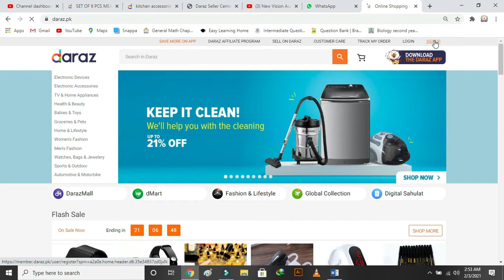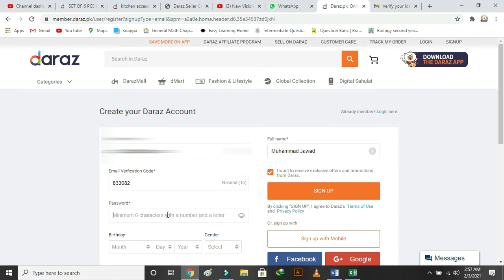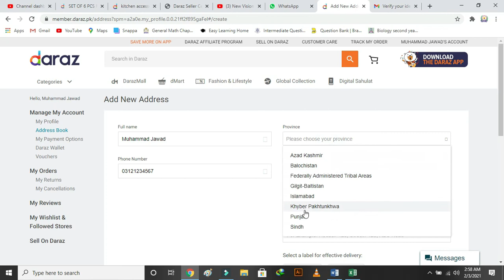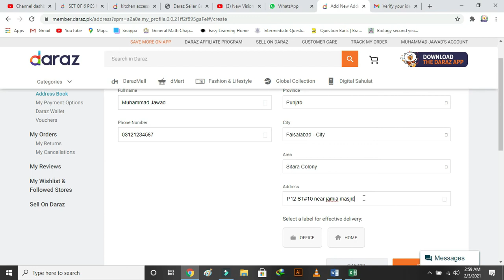How to create Daraz account using Laptop/PC | Daraz Customer id creation on laptop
In this video you'll learn that How to create Daraz account using Laptop/PC | Daraz Customer id creation on laptop.